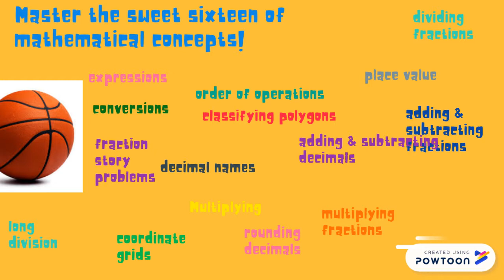MATH MADNESS 2019